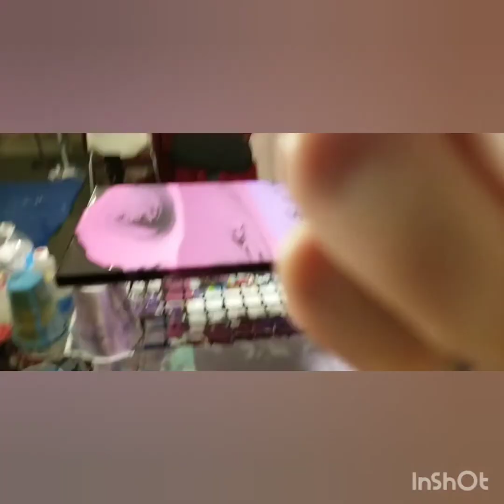5 tree ring pour purples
5 tree ring pour using
•Apple Barrell Lavender Sachet
•Apple Barrell Wild Iris
•Apple Barrell Royal Violet
•Deco Art Lavender
•Studio 71 Deep Magenta
•Studio 71 Mars Black
•Floetrol
•Purified Water

Musician: IKSON